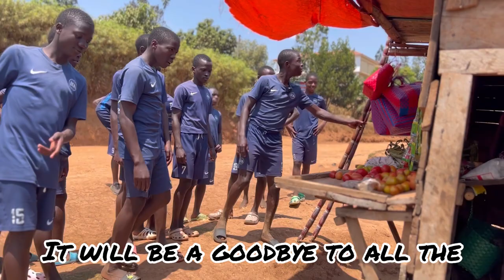ECA documentary "Where do my feet take me?" - Episode 1